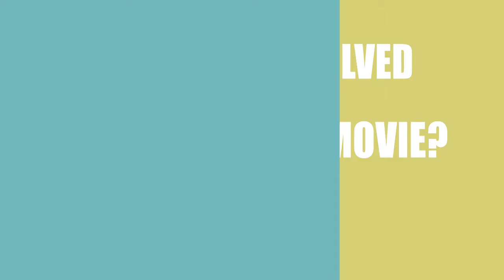Design for Living (2015) Motion Picture Cast Info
Who were the director, writer, a\nd actors in the movie Design for Living (2015)?